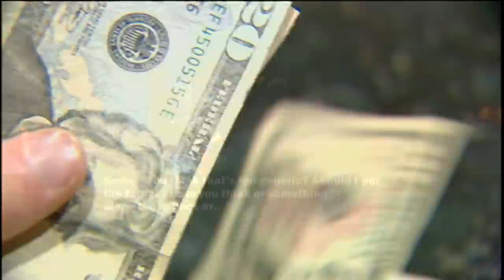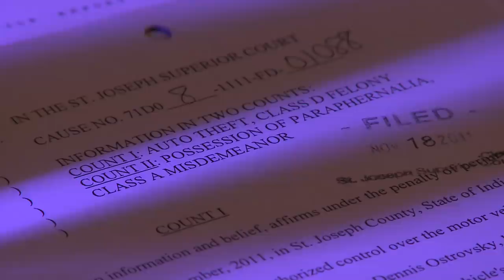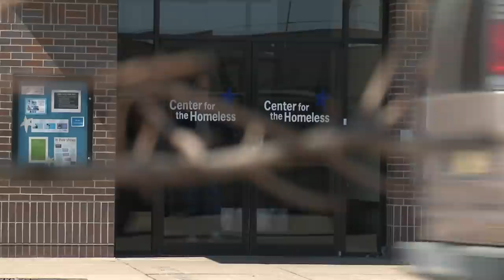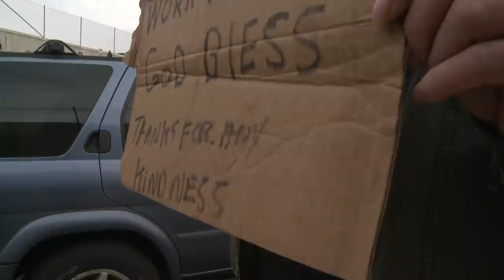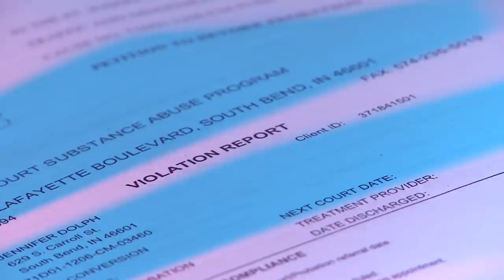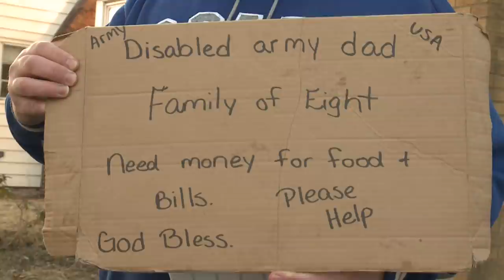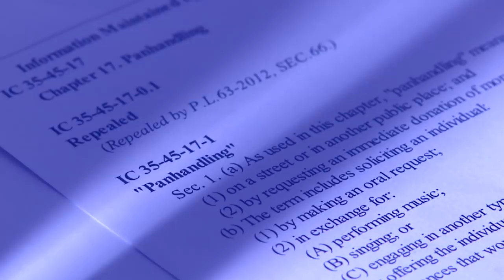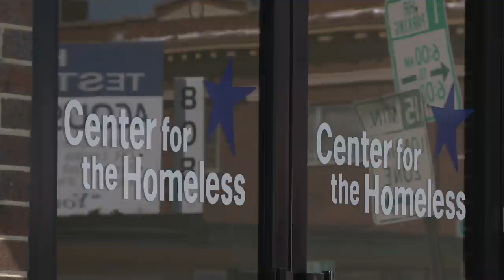Profiling A Panhandler Pt. 1, Pt. 2 & Pt. 3